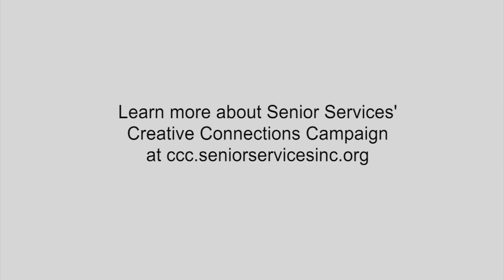Intergenerational Center for Arts and Wellness Groundbreaking HD 1080p